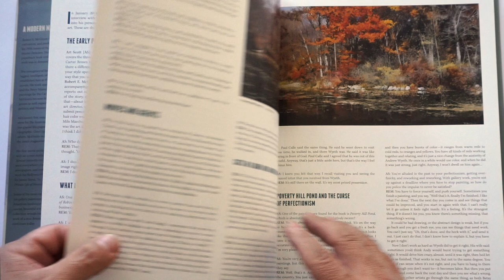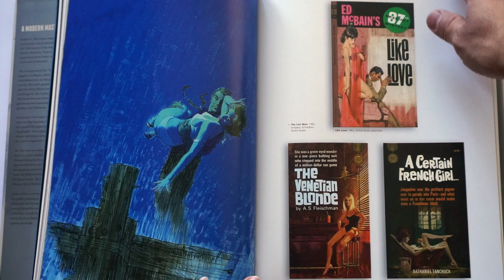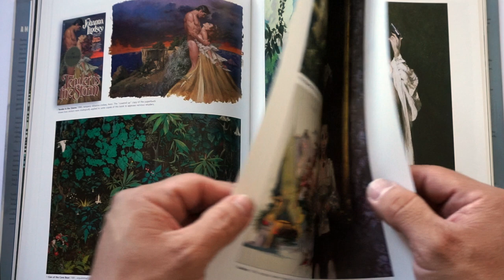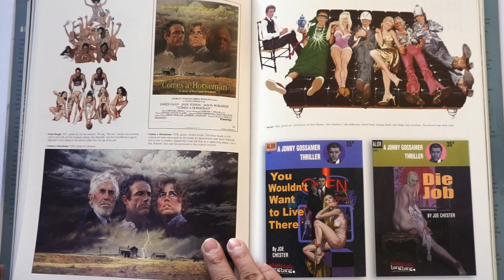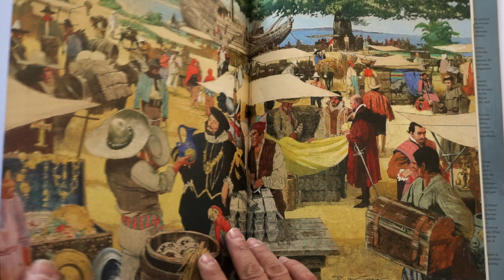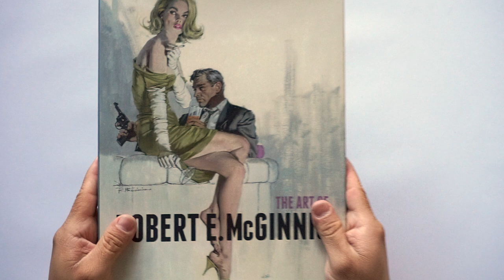The Art of Robert E McGinnis - Libro de Arte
Libro de Arte del ilustrador y artista estadounidense  Robert E. McGinnis, muy conocido por su trabajo en las portadas de Novelas de Detectives, Crímenes y Romances.

 Puede que hayan notado algunos cortes en la continuidad del video y es que en esas páginas había algunas ilustraciones de mujeres con senos descubiertos y aunque en las políticas de youtube se menciona que pueden aparecer mientras se trate de algo artístico preferí autocensurarme a que me bajen el video.

THE ART OF ROBERT E McGINNIS
Libro de Pasta Dura con Guardapolvos
Publicado por Titan Books
1ra Edición octubre 2014
Impreso en Estados Unidos
176 páginas
Dimensiones 24 x 32 cm

Ciudad de México - 11 Diciembre 2021